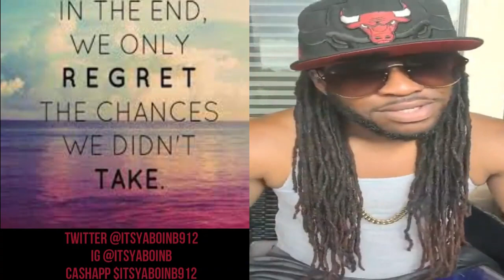Everybody not out to get you (Take A Chance) Put the work in 2 get your Blessings "part 2"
If you are looking for social media marketing go to my website and buy a package

Download/Stream my hit single "Put it on me" on spotify Applemusic itunes Deezer amazonmusic .click the

Download/Stream my hit single "Whats going on " on spotify Applemusic itunes Deezer amazonmusic .click the

Download/Stream my hit single "Mr.Will throww it " on spotify Applemusic itunes Deezer amazonmusic .click the

Download/Stream my hit single "You can have that " on spotify Applemusic itunes Deezer amazonmusic .click the

Download/Stream my hit single "Drinks on me " on spotify Applemusic itunes Deezer amazonmusic .click the

Download my new relunched single "Drinks on me" on all online stores